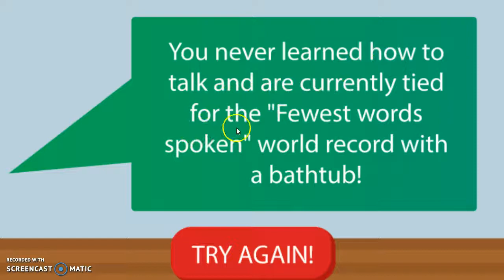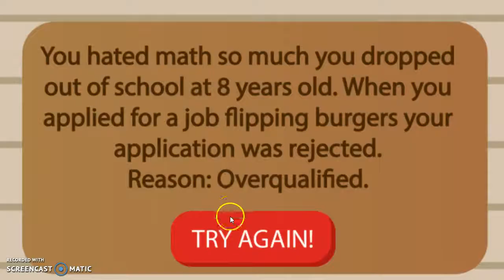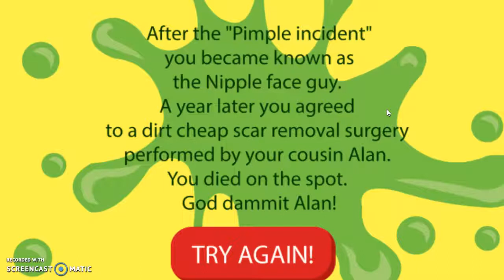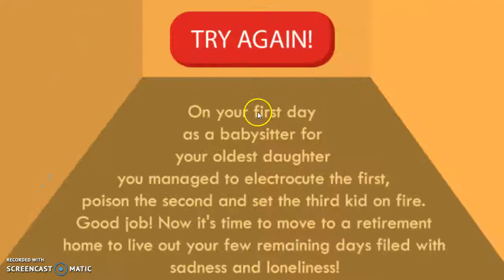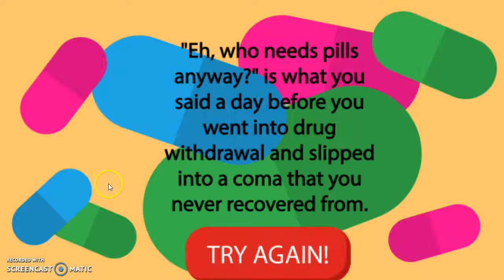The game of life!!! RAGE QUIT!